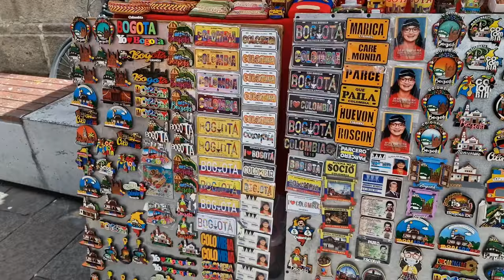Walking The Streets Of Bogota, Colombia - Vlog 52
Walking in Bogotá, Colombia!